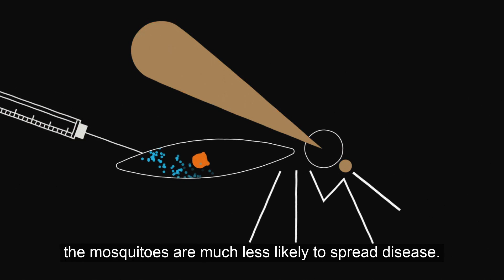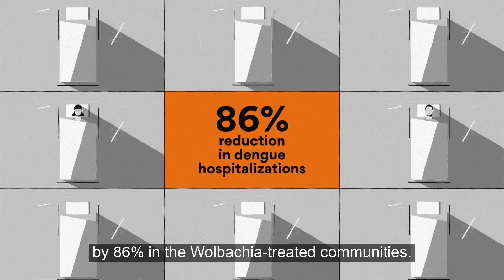Applying Wolbachia to Eliminate Dengue - An updated animation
The results of WMP’s Randomised Controlled Trial in Yogyakarta show a 77% reduction in dengue cases and an 86% reduction in dengue hospitalisations in areas treated with Wolbachia. Publication of the results in the New England Journal of Medicine speaks to the significance of the outcome. The results set a new benchmark for the use of a sustainable method to combat the spread of dengue, a disease that has burdened tropical regions for over 50 years.